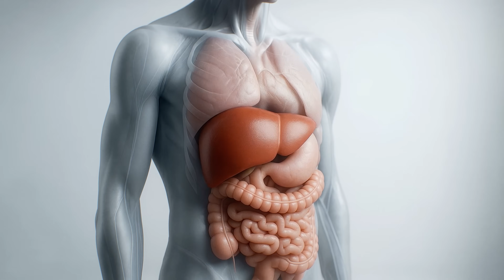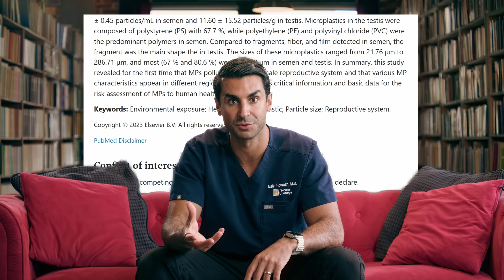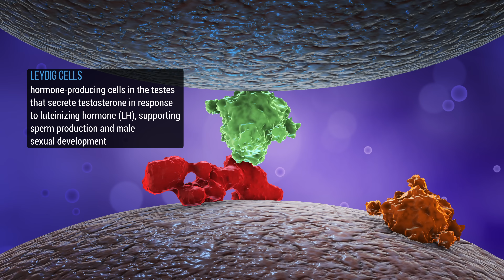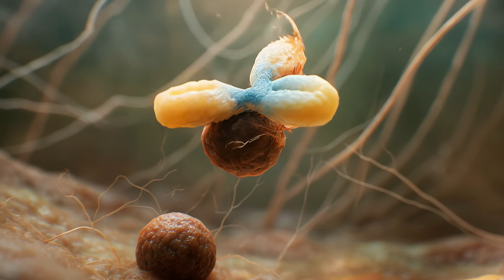Microplastics in Testicles & Penis: Real Risks, Proof & Fixes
Microplastics in human testicles & penis—what studies show (UNM 2024; China 2023), risks for fertility, sperm DNA, Leydig cell testosterone, erectile function & Peyronie’s—plus 7 science-based ways to cut exposure.
I’m Dr. Justin Houman, board-certified urologist and men’s health specialist. In this video: what researchers found, how microplastics get into your body, the potential impacts on reproductive/sexual health, and practical steps to protect yourself.

Chapters
00:00 Shocking finding & why this matters
00:38 UNM 2024 testicle study (what was found)
01:56 2023 semen study (microplastics in ejaculate)
02:14 How they enter: inhale, ingest, heat/leaching
03:46 What they can do: sperm, Leydig cells, hormones
04:56 Inflammation, DNA damage & blood-testis barrier
05:45 ED/Peyronie’s: theoretical risks explained
06:36 7 fixes: water, fish, storage, HEPA, fibers, diet
07:45 Final takeaways & subscribe

🔬 Study 1 – University of New Mexico (2024)
“Microplastic presence in dog and human testis and its potential association with sperm count” (Toxicological Sciences, 2024)
OUP Academic:

🔬 Study 2 – China (2023)
“Detection and characterization of microplastics in the human testis and semen” (Zhao Q. et al., 2023)
PubMed:
Justin Houman, MD is a urologist and Men's Health Specialist on YouTube to educate people about all things Urology and Men's Health including erectile dysfunction, how to increase testosterone, problems with sex, male fertility,  vasectomies, vasectomy reversal, and Peyronie's Disease.
or
Request a consultation: